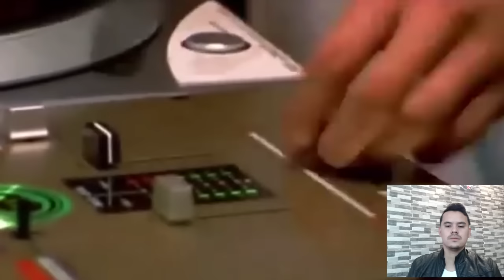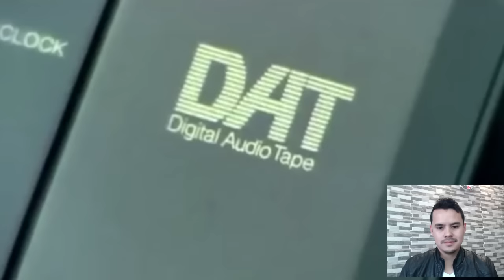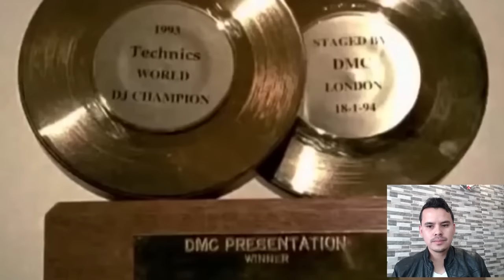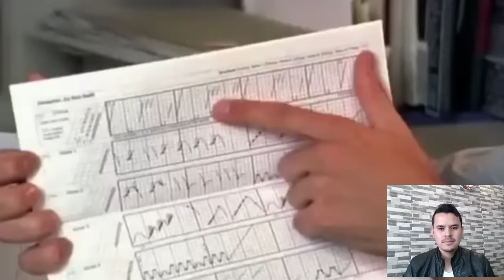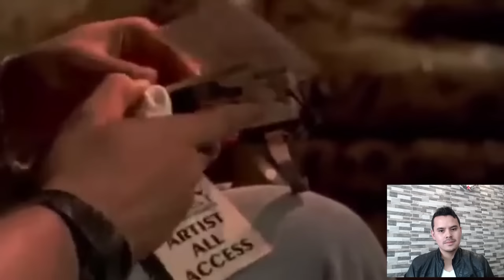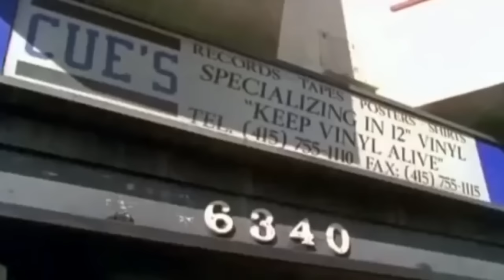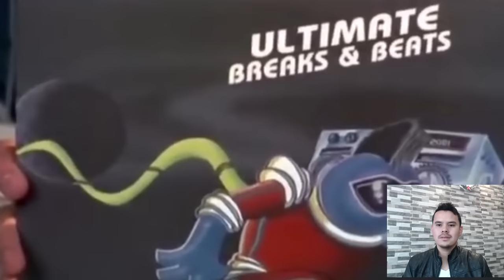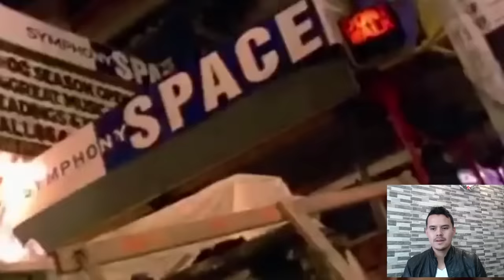ANALIZANDO VIDEOS | HISTORIA DEL SCRATCH | SI ERES DJ O QUIERES SER DJ TIENES QUE VER ESTO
Quiero compartir este documental para ayudarte a que no pierdas la motivacion y continues luchando por tu sueño de ser dj porque muchas de estas leyendas que veremos aqui, iniciaron con mucho menos de lo que tenemos hoy en dia y lograron hacer historia.